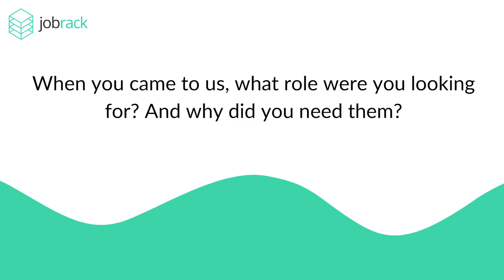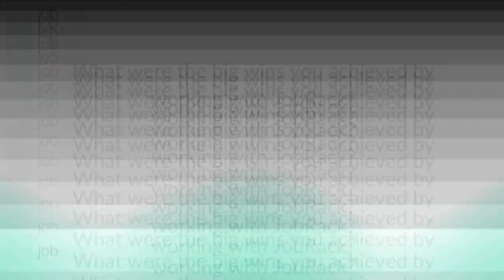Riley's Hiring Game-Changer with JobRack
"Before JobRack, I spent 20-30 hours on failed hires. Now? I have a top-tier digital marketer who’s been a game-changer for my business. JobRack’s Done With You service saved me time and taught me how to hire like a pro.

"If you’re stuck with hiring, JobRack is the answer. They handle the hard stuff and help you learn along the way. I highly recommend them!"